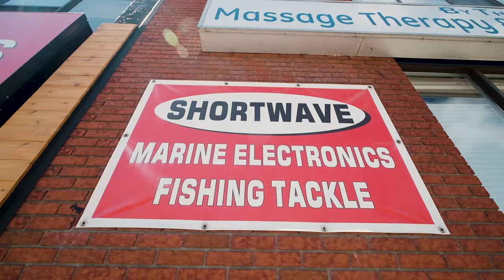One step closer to the 2020 salmon fishing season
We breathed a collective sigh of relief upon hearing the latest announcement that marinas can start to prep for our arrival. Although marinas are not yet open to the public, we can assume ramps and launches will be soon to follow. This is the first step towards knowing...
WE WILL FISH ON
Bluffers Park Marina
Bronte Outter Harbour Marina
Newcastle Marina
Port Whitby Marina
Cobourg Marina
Port Dalhousie Marina
Fisherman's Pier
Bowmanville Marina
Port Credit Marina
Port Hope Marina
Peters Tackle
Grimsby Tackle
Bill's Bait and Tackle
JB'S Fishing Depot
Gagnon Sports
Shortwave Marine
Fishing World Outdoor Centre
Bronte Outdoor
Easthill Outdoors
Natural Sports The Fishing Store
Angling Outfitters